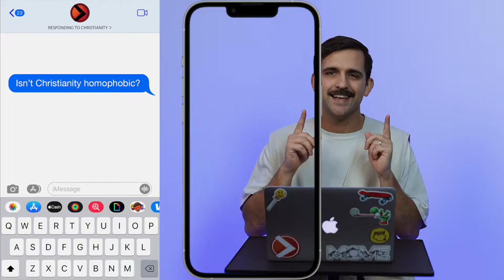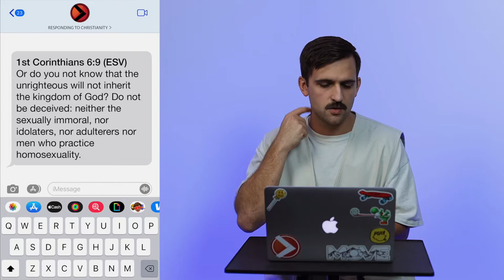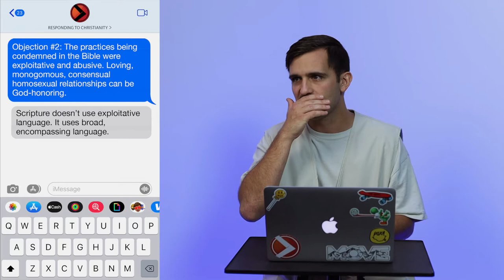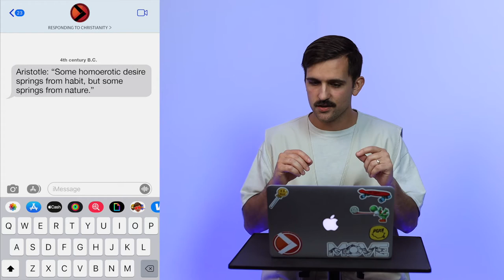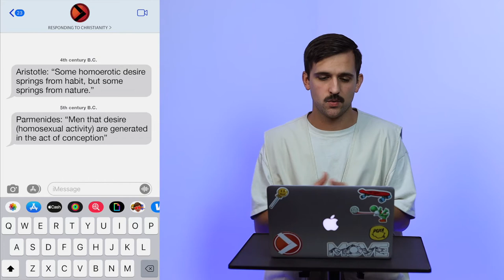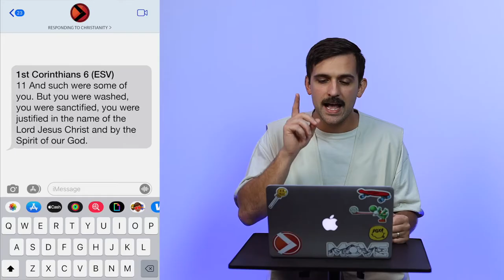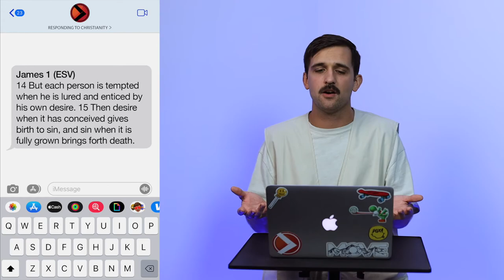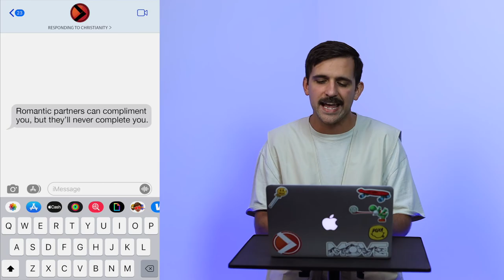"Isn't Christianity Homophobic?" | Zack Jernigan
Youth Pastor Zack Jernigan brought a message about homosexuality from various passages. Part of our "Responding To Christianity" series.  From Collective on August 25th, 2022.

⬇️ RESOURCES ⬇️

- McLaughlin, R. (2019). Confronting Christianity: 12 Hard Questions for the World's Largest Religion. United States: Crossway.
- DeYoung, K. “What Does ‘Arsenokoitai’ Mean?” Crossway.com. 2015.
- Hubbard, Thomas K., "Peer Homosexuality" in A Companion To Greek And Roman Sexualities (Blackwell Publishing, 2014)
- Caner, E., Hindson, E. (2008). The Popular Encyclopedia of Apologetics: Surveying the Evidence for the Truth of Christianity. United States: Harvest House Publishers.
- Brooten, B. J. (2009). Love Between Women: Early Christian Responses to Female Homoeroticism. Ukraine: University of Chicago Press.
- Sprinkle, P. (2015). People to Be Loved: Why Homosexuality Is Not Just an Issue. United States: Zondervan.

Also, Zack highly recommends the TheosU mini-course on Homosexuality taught by Nathan Finochio. That course was instrumental as this message was being put together.

Thanks for listening!